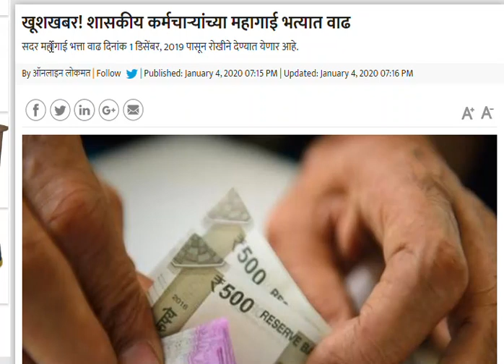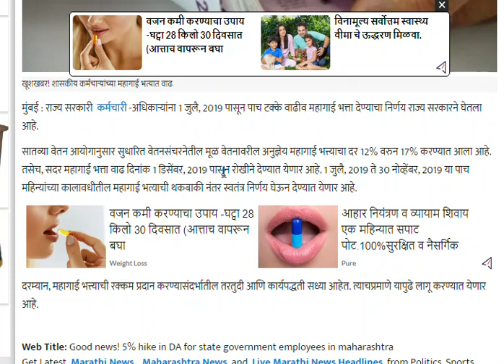खूशखबर !! अखेर शासकीय कर्मचाऱ्यांच्या महागाई भत्यात झाली भरगोस वाढ